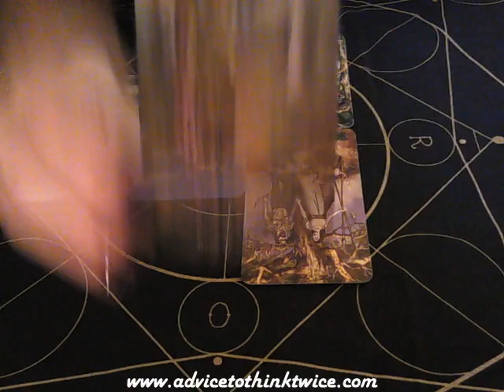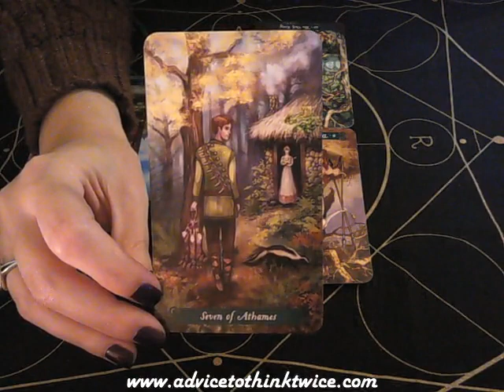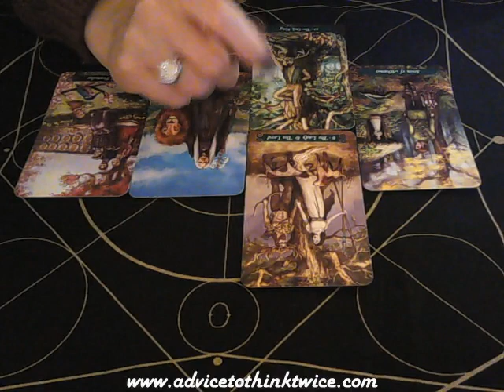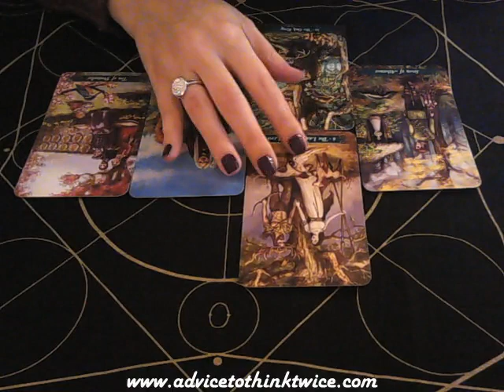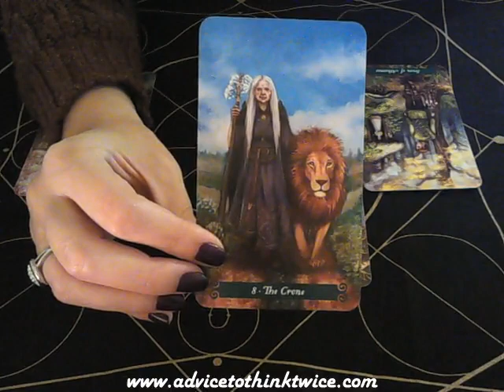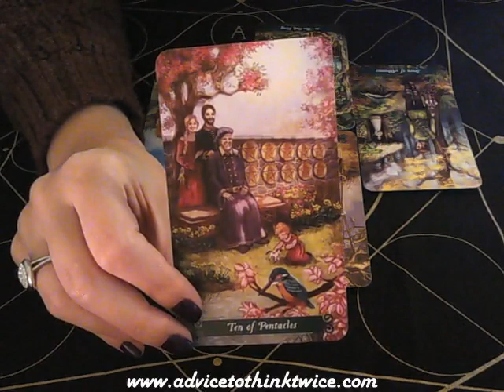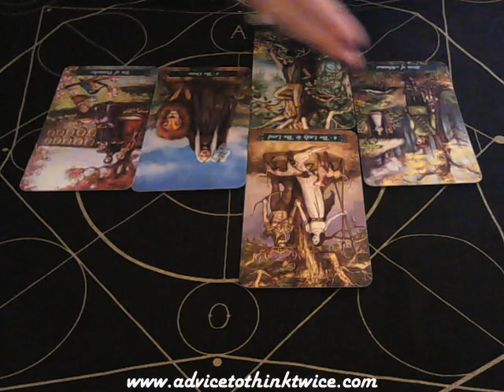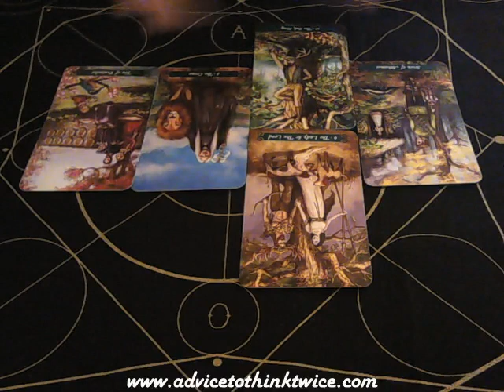Virgo Weekly advice January 16th 2017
A general overview of the week of January 16th 2017